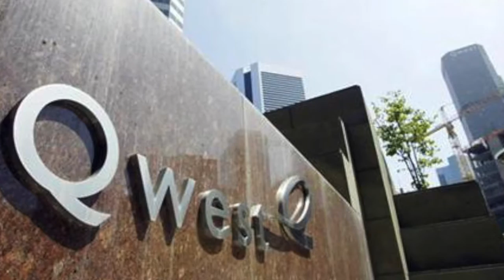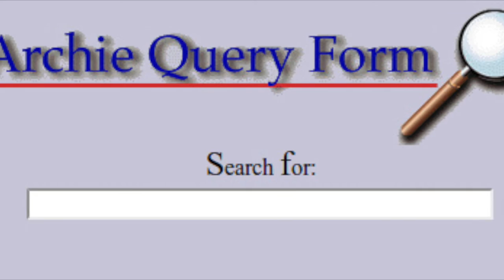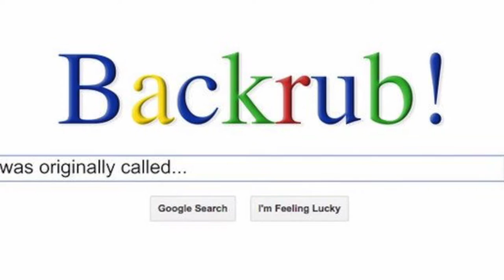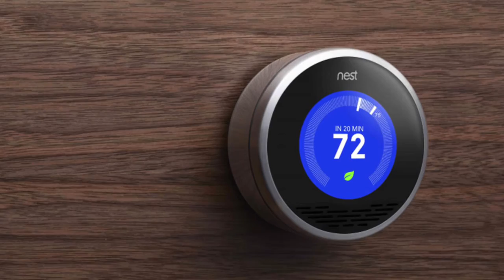The Internet - NHD project 2016 DSST Byers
This is my NHD project for the 2016 DSST Byers National History Day